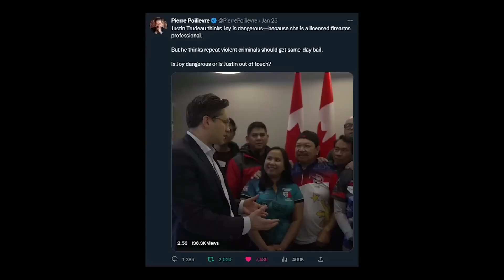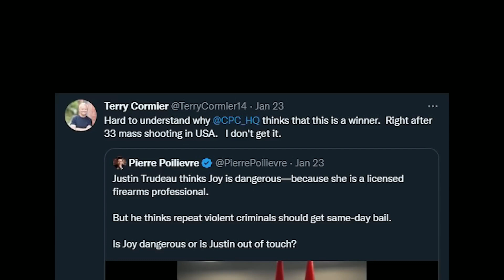Why are Canadian elites SO obsessed with multiple victim mass shootings in the USA?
Rod explains the deeper motivations behind the brainwashing, and psychological manipulation, of the public by Canadian elites, often driving the public discourse on gun control in Canada, and why they're so obsessed with mass shootings in the United States.

Two important points:
1) Elites believe nobody should have guns, but them.
2) Elites use the combination of gun control and fear to their political advantage, because it's an easily divisive issue.

This clip is taken from CCFR Radio podcast EP 135 with Rod Giltaca.